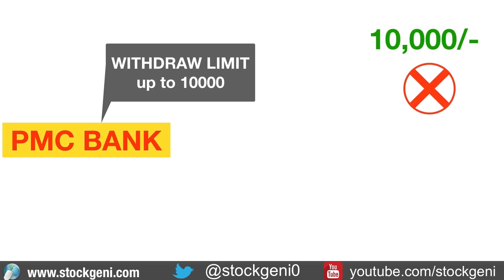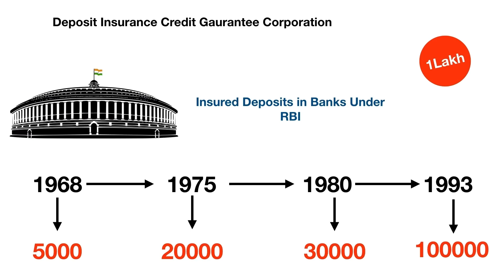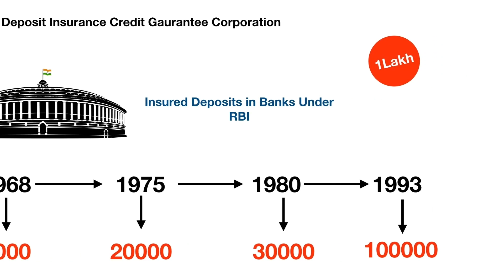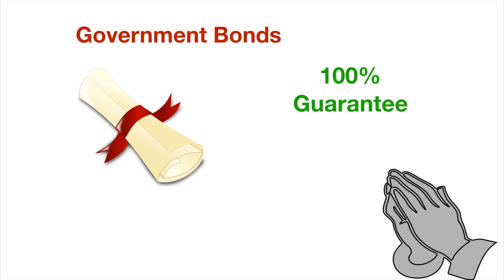Is your money safe with banks? What should you do? | Which Bank is safe?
To know what bank is safe to deal with and know is your bank safe? which bank is safe to open fixed deposit? what should you do if your bank is not safe at all, should you withdraw your entire money.

Open Demat account Upstox & Trade Seamlessly at Lowest Brokerage Online Account Opening in 10 Minutes. For free , Signup Now For A Whole New Trading and get benefits worth ₹28,000

Best Laptop to buy for Trading Purpose

High Performance Laptop

High ram Laptop best for trading chart analysis

Best Books to Learn Trading

BestOption Trading Learning book For Beginners

Option Chain Analysis Technical analysis chart analysis option chain discussion nifty 50 companies, nifty 50 companies list 2018, nifty bank, nse, nifty meaning, nifty 50 meaning, nifty future, nse live chart, banknifty, intraday trading strategy in bank nifty intraday trading strategy in nifty share market for beginners index trading in india Indian financial market चार्ट एनालिसिस निफ़्टी चार्ट एनालिसिस निफ़्टी चार्ट बेस्ट निफ़्टी ट्रेडिंग इंट्राडे चार्ट एनालिसिस intraday trading setup  today chart nifty chart bank nifty today chart nifty charts bank nifty share price bank nifty